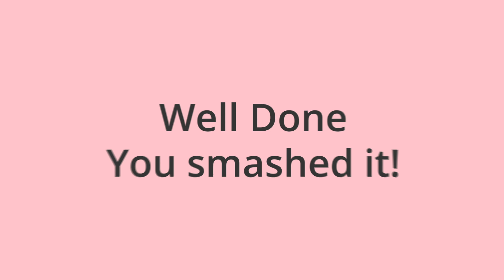20 MINUTE LOW IMPACT HIIT//No Jumping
Here's one of my most requested workouts - LOW IMPACT HIIT!
No equipment needed and NO jumping!

30s on/10s rest.

15 EXERCISES /2 ROUNDS - 30s on/10s rest.